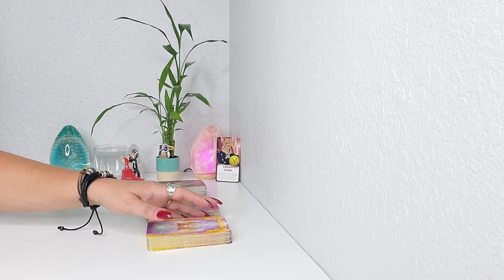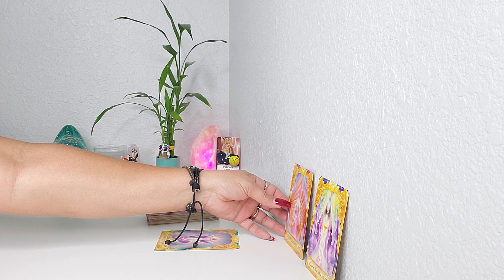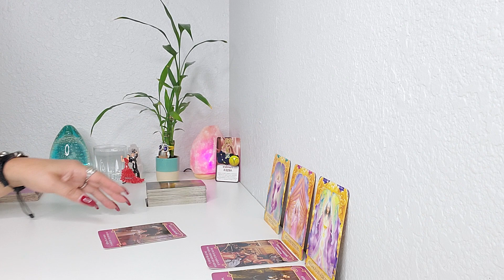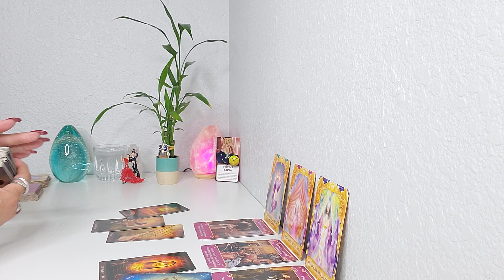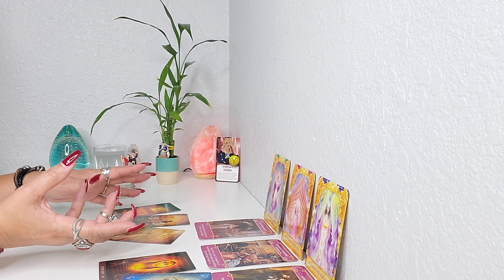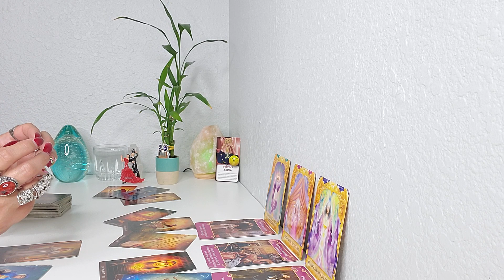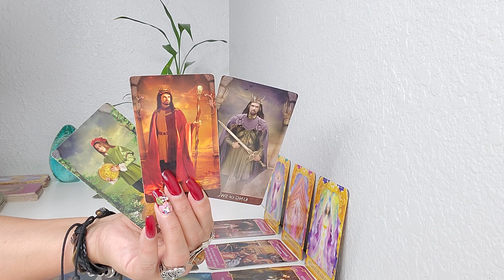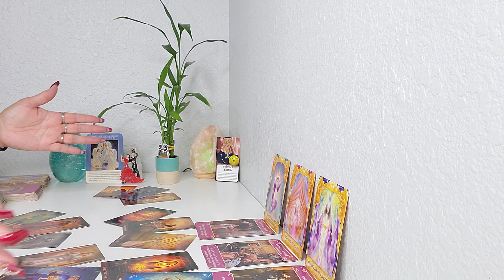ARIES ♈NO EMPIECES EL MES DESPREVENID@! 🔮💫AGOSTO 2022 PREDICCION!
BIENVENIDO ARIES ♈ 🙏💖🙏💃 GRACIAS POR VISITAR MI CANAL Y SER PARTE DE ESTA GRAN FAMILIA 🙏AQUI ESTA TU PREDICCION MENSUAL😍 CONOCE TU ENERGIA 🔮 🙏👀 🙌💫💞✨ AMOR Y MUCHOOOO MAS! TAROT HOROSCOPO! PREDICCION MENSUAL AGOSTO #2022.
SI TE GUSTA EL CONTENIDO DE MI CANAL, AHORA PUEDES APORTAR UNA PEQUENA DONACION COMO MUESTRA DE GRATITUD HACIENDO CLICK EN EL CORAZONCITO DEBAJO DEL VIDEO, O ATRAVEZ DE MI ENLACE DIRECTO ⬇️ DONACIONES
DE ESA MANERA ME ESTARIAS AYUDANDO EN SU CRECIMIENTO! GRACIAS POR ADELANTADO🙏🙌🤗
CALENDARIO ASTROLÓGICO PARA AGOSTO DE 2022
El mes comienza con la turbulenta conjunción de Marte con Urano que realizará importantes movimientos. Venus entra en Leo el día de la Luna Llena y Marte entra en Géminis. Urano comienza su movimiento retrógrado.
AGOSTO 01- MARTE EN CONJUNCIÓN CON URANO EN TAURO
Este contacto aporta agitación, inestabilidad y seguridad. Hay que romper esquemas, pero ojo, puede haber resistencia y mucha violencia.
AGOSTO 04- MERCURIO EN VIRGO
Mercurio entra en Virgo y la comunicación se volverá más práctica, crítica y detallada. Los asuntos de trabajo y estudio estarán en evidencia.
AGOSTO 05- LUNA CRECIENTE EN ESCORPIO
Esta fase aporta movimiento y crecimiento. Los proyectos iniciados durante la Luna Nueva comienzan a tomar forma. Serán necesarias algunas transformaciones.
AGOSTO 11- VENUS EN LEO, LUNA LLENA EN ACUARIO

AGOSTO 19- LUNA MENGUANTE EN TAURO
AGOSTO 20- MARTE EN GÉMINIS
AGOSTO 23 – SOL EN VIRGO
AGOSTO 24- URANO RETRÓGRADO EN TAURO
AGOSTO 25- MERCURIO EN LIBRA
AGOSTO 27- LUNA NUEVA EN VIRGO
La lunación en Virgo favorece las metas prácticas y objetivas, centradas en